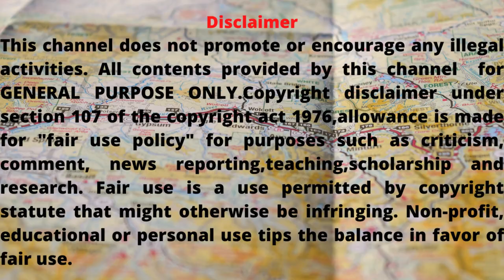Switzerland:Zermatt train/Gornergrat to Matterhorn/அழகிய ரயில் பயணம்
The Gornergrat Railway (German: Gornergrat Bahn; GGB) is a mountain rack railway, located in the Swiss canton of Valais.Since 1898,more than 125 years, the cog railway has been taking our guests from the village  zermatt village Matterhorn to Gornergrat Top mountain.

It links the resort village of Zermatt, situated at 1,604 m (5,262 ft) above mean sea level, to the summit of the Gornergrat. The Gornergrat railway station is situated at an altitude of 3,089 m (10,135 ft), which makes the Gornergrat Railway the second highest railway in Europe after the Jungfrau, and the highest open-air railway of the continent. The line opened in 1898, and was the first electric rack railway to be built in Switzerland. The Gornergrat is a starting point for many hikes, as it lies surrounded by 29 peaks rising above 4,000 m (13,123 ft) in the Alps and several glaciers, including the Gorner Glacier (which is billed as the second longest glacier in the Alps). At the end of the line on Gornergrat, the Matterhorn is visible on a clear day. It is also a popular skiing area.

Tamil vlogs,
Paris tamil,
France tamil,
tamil vlogger,
Paris Tamizhaa,